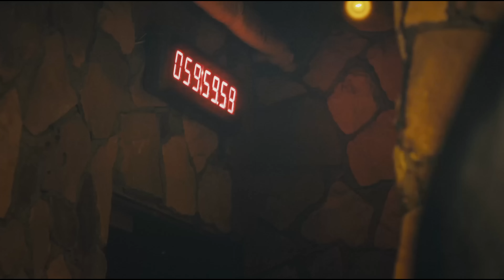EngSub《麻煩的前任》▶EP 24老公背著自己給前女友買房？❗還在生日🎂這天偷偷開房💋唯唯諾諾的女人終於大爆發🔪手撕渣男小三🔥🌟楊洋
EngSub《麻煩的前任》老公背著自己給前女友買房？❗還在生日🎂這天偷偷開房💋唯唯諾諾的女人終於大爆發🔪手撕渣男小三🔥 | FULL 4K

💬劇情簡介：
        呂不凡和汪小鹿是一對八十後小夫妻，彼此之間十分恩愛。然而，呂不凡那橫空殺出的前女友卻變成了他們婚姻生活中的定時炸彈，最終，兩人的感情以離婚告終。
　　吳雨（是汪小鹿的閨蜜，敢愛敢恨的她踏上了相親之旅，只為了證明相親也能覓得如意郎君，哪知道情投意合的相親對象方小宇是一個徹頭徹尾的渣男，而吳雨和汪小鹿的小舅舅俞誌恒之間卻意外的擦出了火花。白素仙表面看來是一位錦衣玉食的富豪太太，實際上卻要忍受空虛而又枯燥的婚後生活。當她重拾起跳舞的夢想之時，卻給婚姻帶來了巨大的打擊，再加上一個刁蠻任性的繼女刁難，白素仙該何去何從？
🌟主演： 李小冉 / 杜淳 / 張嘉益 / 張魯一 / 關曉彤 / 李光潔 / 湯鎮業 / 劉孜 / 林保怡 / 張譯
🔢集數：41集

⬇️更多精彩劇集👇👇👇
📺《君子聯盟》當溫潤如玉的狐狸侍郎🦊遇上進京趕考的白兔書生🐇
📺《霸道醫生的小白女友》當“媽寶男”遇上“扶弟魔”💰看佟麗婭如何為愛衝上雲霄